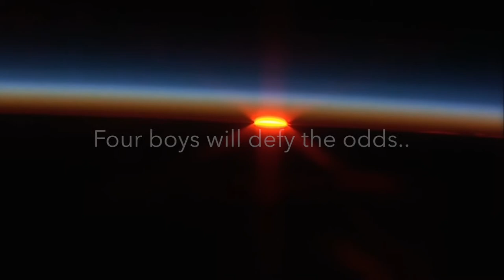Drag Me Down Official Trailer 2015 (HD)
All rights to original owners of the clips in the video.

A little sneak peak at what the boys would look like in a space movie, simply made for fun and enjoyment.